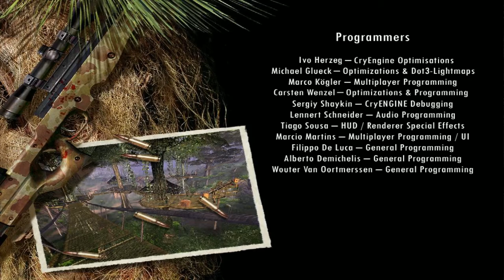Far Cry Part 5